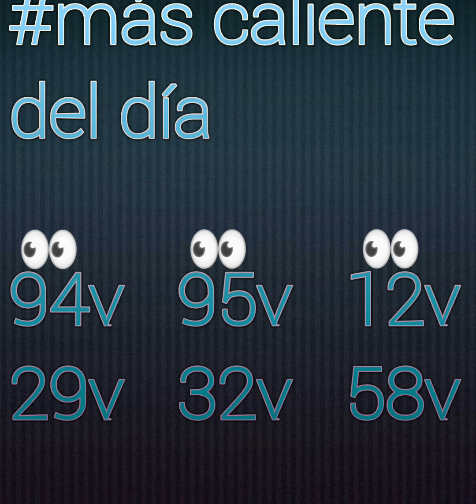Men boul cho ki gen 80% chans pou soti jodia ki se 02 jiyè 2019 pa bliye jwe10 zanmim pou newyork la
Abone chanel la epi patajel silvouplè